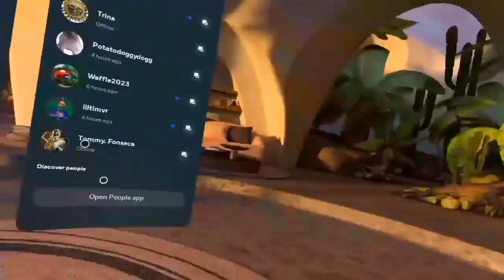I met a FINGER PAINTER OMG!!!